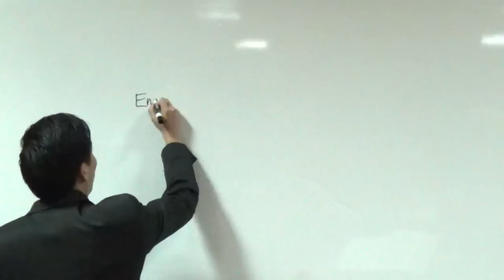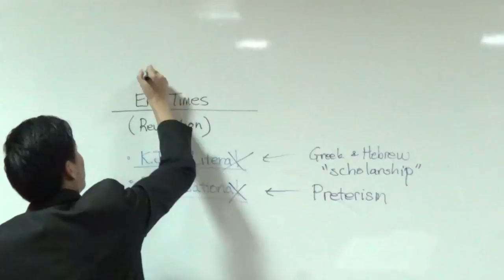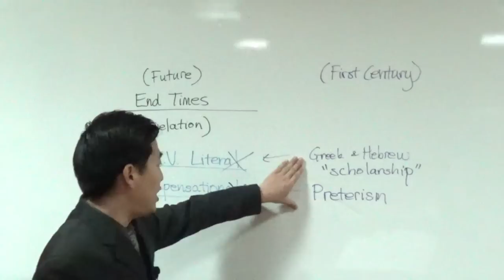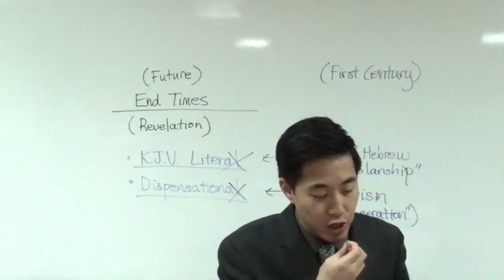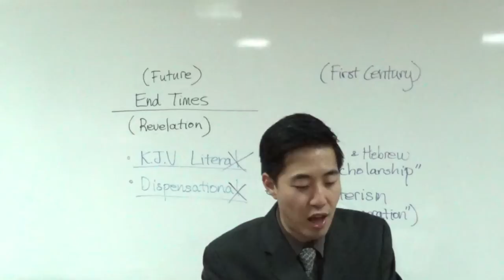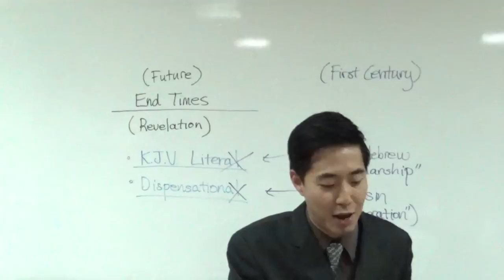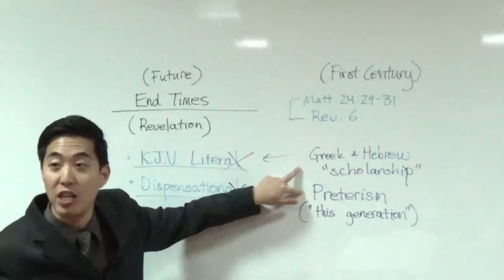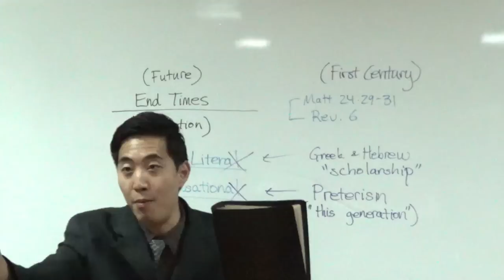Who Is The Generation That Sees The World End? (Debunking Preterism) | Dr. Gene Kim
Hi,

I'm Gene Kim (pastor at San Jose Bible Baptist Church - UC Berkeley and PBI). In this video which is part of the Christian Arguments series I explain that "this generation" does not just refer to the nation of Israel during 1st century. I also explained that there are scholars who will say "No, it's not possible to take the KJV literally" - they are Greek/Hebrew scholars. There are also those who are preterists, who say that what is written in the book of Revelation has already happened and they will not take place in the future.

My channel publishes videos that focus on exposing wrong doctrines, understanding why dispensationalism is important to really understand the bible, end times and KJV as the only word of God.